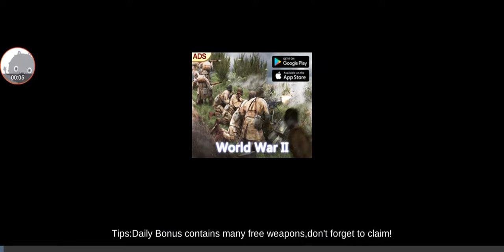Critical Action - Gameplay Walkthrough Part12 - Role-Playing Game (iOS, Android)